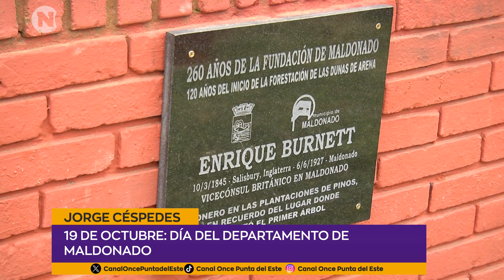ACTO EN PLAZA VARELA | Jorge Céspedes - Director Gral. de Cultura Intendencia de Maldonado.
19 de octubre: día del departamento de Maldonado